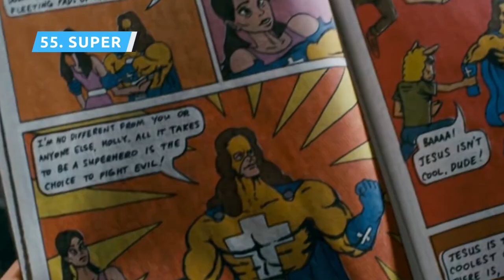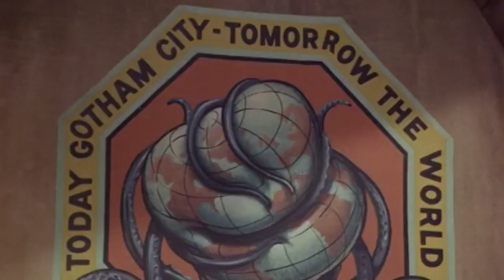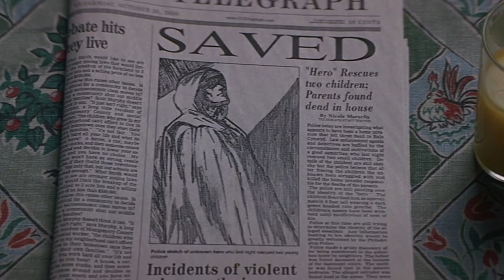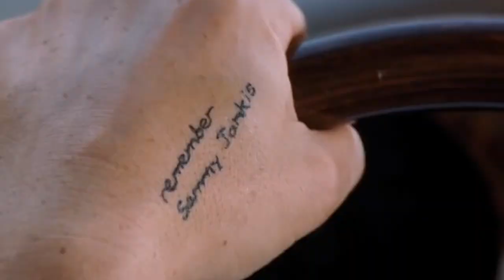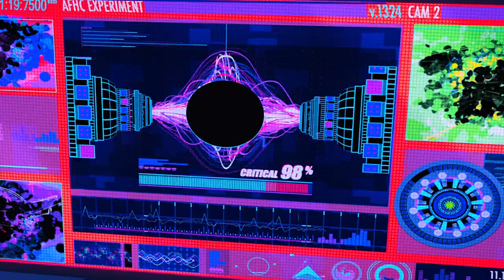The 55 Greatest Superhero Movies Ever Made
We take it for granted that we now live in a world where offbeat comic characters like Starro, Groot, and Mister Mind can make it to the big screen, but geeks of a certain age remember a time when we weren’t so lucky, and cinematic superhero fare was limited to (admittedly great) movies about Superman and Batman.

Sure not every superhero film is a winner, but we now have hundreds to choose from. With such a wealth of spandex-clad crimefighters to choose from, how do you pick? We’ve gone through the entire annals of superfilm and come up with the 55 greatest superhero movies ever made.

55 . Super | 0:00
54. Deadpool 2 | 0:55
53. Orgazmo | 1:30
52. Captain America: Civil War | 2:02
51. Teenage Mutant Ninja Turtles (1990) | 2:29
50. Big Hero 6 | 2:59
49. Batman: The Movie (1966) | 3:28
48. Joker | 4:02
47. X-Men: First Class | 4:28
46. Zack Snyder's Justice League | 4:56
45. Wonder Woman | 5:25
44. Spider-Man: Homecoming | 5:51
43. The Lego Batman Movie | 6:21
42. TMNT (2007) | 6:48
41. Birds of Prey (and the Fantabulous Emancipation of One Harley Quinn) | 7:20
40. The Rocketeer | 7:47
39. Deadpool | 8:09
38. Black Widow | 8:47
37. The Wolverine | 9:09
36. The Dark Knight Rises | 9:34
35. Shazam! | 9:57
34. Blade II | 10:26
33. Hellboy II: The Golden Army | 10:58
32. Spider-Man: Far From Home | 11:30
31. Superman II | 12:03
30. The Batman | 12:33
29. The Mask of Zorro | 12:54
28. Spider-Man: No Way Home | 13:24
27. Captain America: The First Avenger | 13:54
26. Mystery Men | 14:25
25. The Suicide Squad | 14:58
24. Scott Pilgrim vs. The World | 15:27
23. Spider-Man | 16:04
22. Batman (1989) | 16:35
21. Guardians of the Galaxy Vol. 1 | 17:10
20. Batman: Mask of the Phantasm | 17:39
19. Iron Man | 18:08
18. The Crow | 18:38
17. Iron Man 3 | 19:10
16. Avengers: Infinity War | 19:45
15. Avengers: Endgame | 20:19
14. Batman Returns | 20:50
13. The Incredibles | 21:21
12. Unbreakable | 21:57
11. Captain America: The Winter Soldier | 22:27
10. Batman Begins | 22:53
9. Black Panther | 23:38
8. Thor: Ragnarok | 24:14
7. Guardians of the Galaxy Vol. 2 | 24:57
6. Superman | 25:29
5. The Avengers | 26:07
4. Spider-Man 2 | 26:41
3. Spider-Man: Into the Spider-Verse | 27:18
2. Logan | 27:57
1. The Dark Knight | 28:27